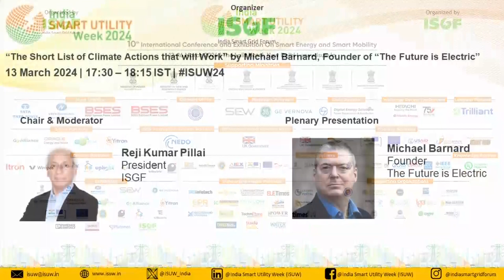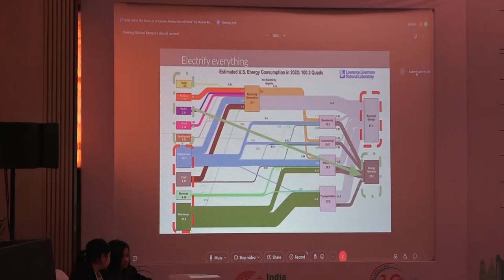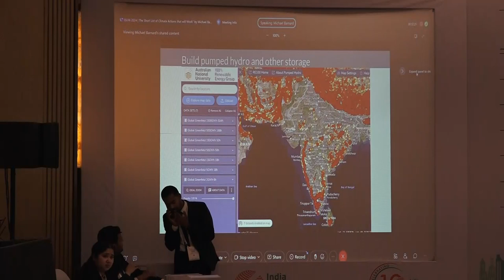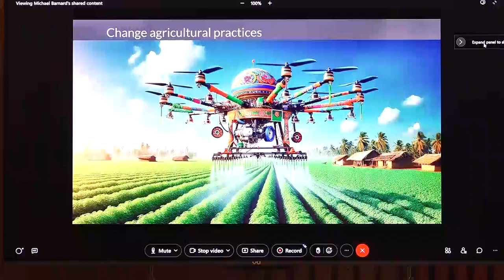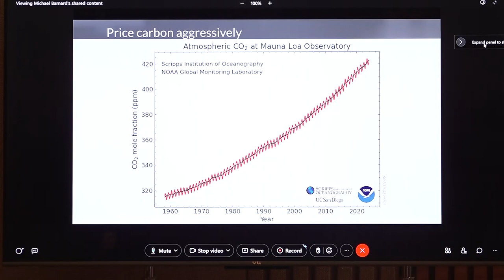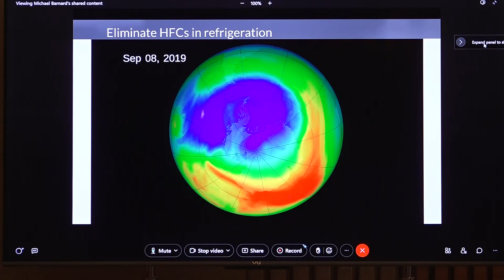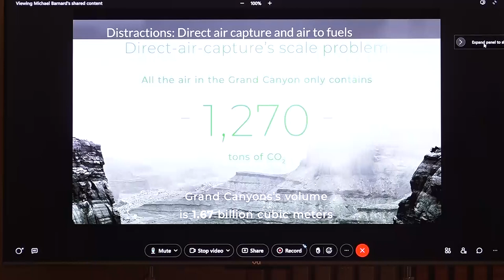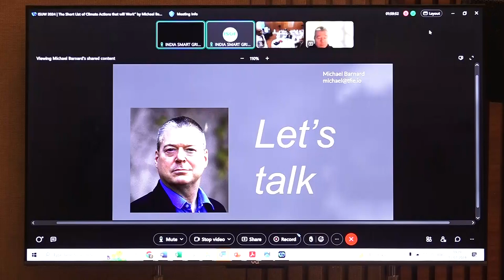ISUW 2024 | 13 March 2024 | The short List of Climate Actions that will Work” by Michael Barnard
Special Plenary Session on the topic "The short List of Climate Actions that will Work" by Michael Barnard was held at India Smart Utility Week 2024 on 13 March 2024 in Hotel Lalit, New Delhi. The opening remarks were given by Reji Pillai, President, ISGF.

The "Short List of Climate Actions that will work" is a set of material Michael Barnard has developed, researching each major problem area and the proposed solutions for it. His presentation highlighted criticality and viability of climate actions such as electrification of all energy sources, overbuilding renewables, building continental scale grids and markets, changing agricultural practices, improvement of industrial processes, pricing carbon and removing subsidies for fossil fuels. He assesses each action with the triple filter of technical viability, economic competitiveness and human acceptability.

The 10th Edition of India Smart Utility Week (ISUW 2024), an International Conference & Exhibition on Smart Energy & Smart Mobility held from 12TH to 16th March 2024 at Lalit Hotel, New Delhi. ISUW 2024 has witnessed participation of Visionary Leaders, Utility CEOs, Regulators and Subject Matter Experts from 25+ Countries. We are happy to announce that ISUW 2025 will be held in New Delhi from 04th to 08th February 2025 and look forward to the pleasure of hosting you again at the event.